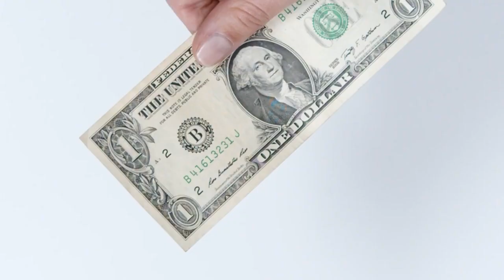A Riqueza é um Mal???